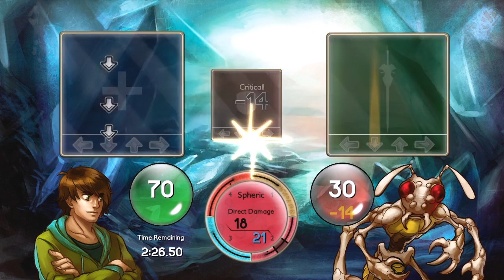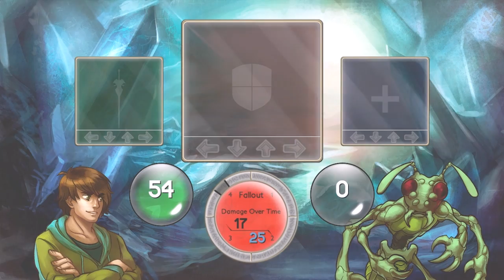Let's Play Sequence #4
Clearing out the second floor.